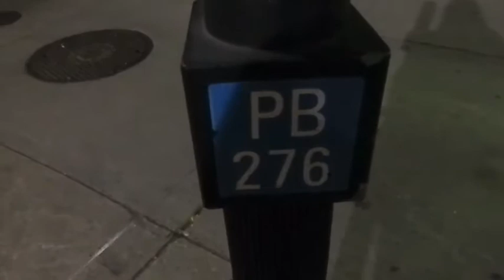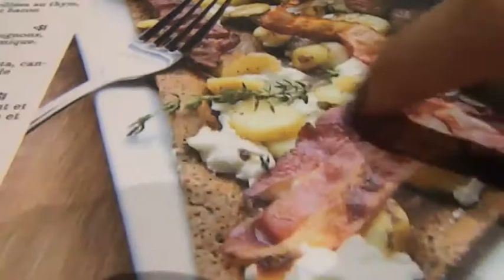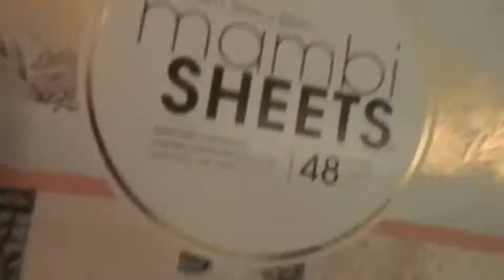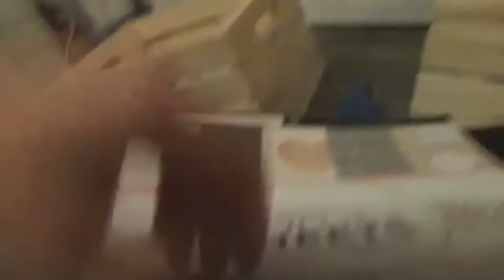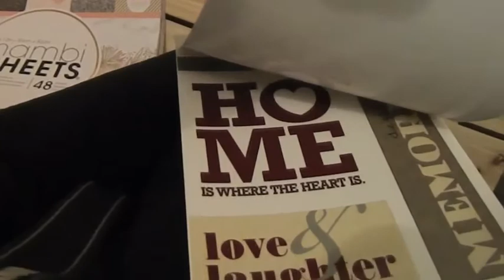Lancement du CD de Jérôme couture et Juliette et Chocolat Partie 2[17 oct.2016]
Voici la deuxième et dernière partie de ma journée du 17 octobre! J'espère que ça va vous plaire... je vous aimes xxx